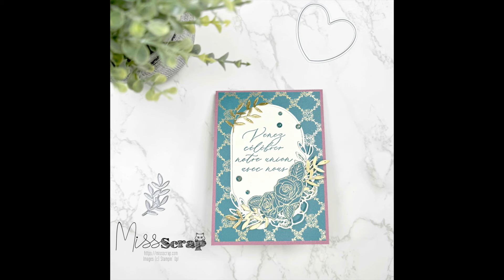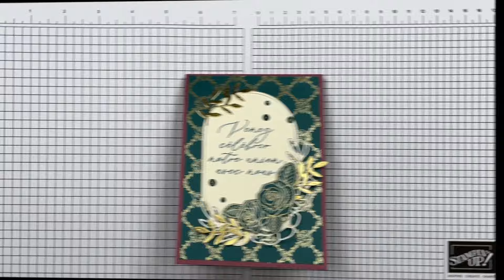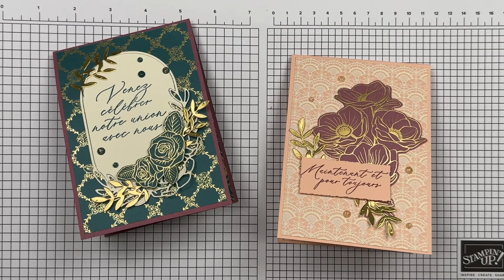GSVH #31: Love / carte pop-up twist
Aude BARBARA, 1ère démonstratrice française Stampin' Up!, est heureuse de partager avec vous cette vidéo. Tous les détails du projet présenté ci-dessous ⬇️

Vous retrouverez tout le matériel utilisé, ainsi que les photos du projet,  et la liste du matériel utilisé,  sur mon blog en cliquant sur ce lien:

Et si vous voulez me rejoindre dans mon équipe, et devenir une démonstratrice comme moi, cliquez ici:
🥰 Vous avez une réduction sur les commandes dès la première commande !